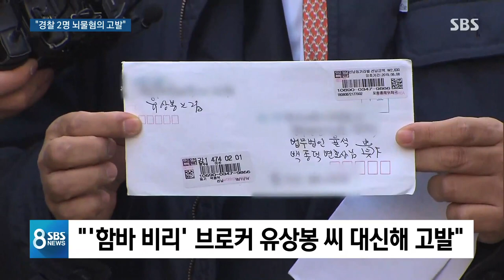이재명 수사한 경찰 간부 '뇌물' 고발…정치적 반격? / SBS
이재명 경기지사의 측근 변호사가 예고했던 대로 이재명 지사 부부를 수사했던 경찰 고위 간부들을 검찰에 고발했습니다.
해당 간부들에게 뇌물을 줬다는 사람을 대신해서 고발했다는 건데 그 사람이 누군지 또 경찰은 여기에 대해서 뭐라고 하는지 장민성 기자가 전해드리겠습니다.